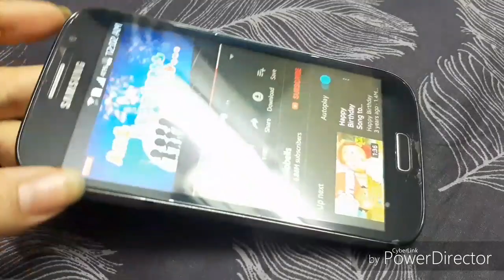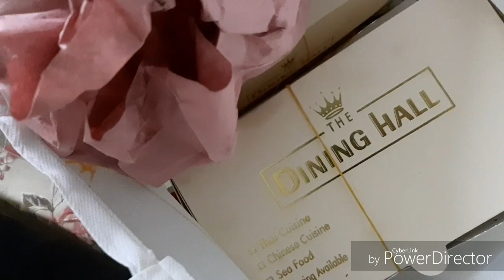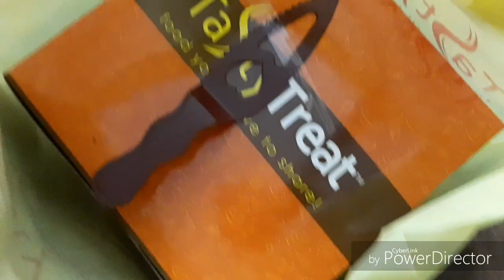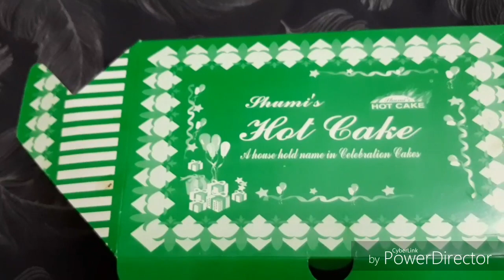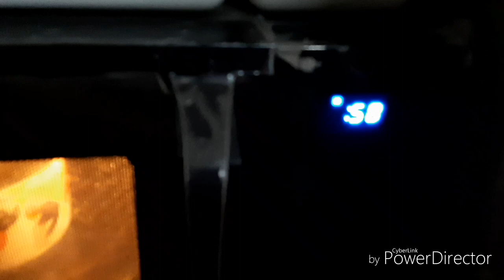BIRTHDAY VLOG.জন্মদিনে কি করলাম, কি কি খেলাম,কোথায় গেলাম?Shumi's Hot Cake Review.Bengalivlog.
চৈত্র সংক্রান্তির দিন কি করলাম,কই ঘুরলাম!How we celebrated Choitro songkranti.Bangla Vlog.